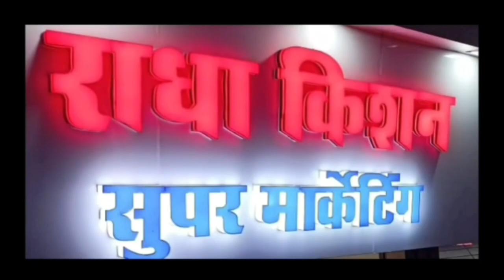छोटी सी असावधानी से घर में भी हो सकती है बड़ी दुर्घटना,खबर देखे रहे सावधान,अपनों को रखे सुरक्षित